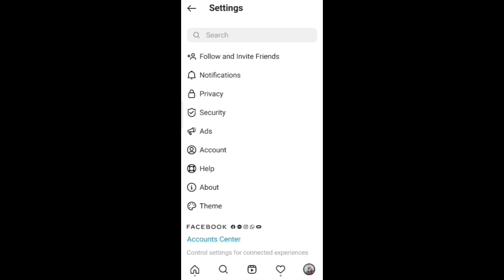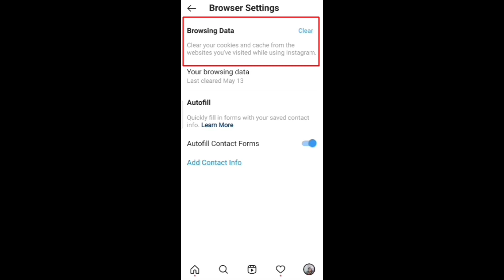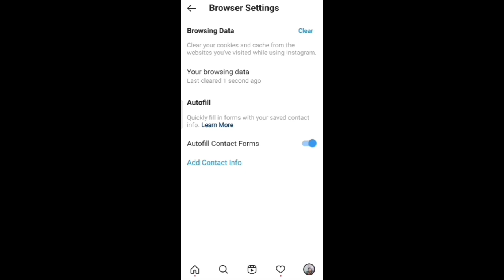How to delete your Instagram search history and browsing data | Instagram search history clear kare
Instagram ki search history aur browsing data ko clear kaise kare iss video me mein aapko batane wala hu Instagram pe jo kuch bhi aap search karte hai uski history create hoti hai aur jis kisi link par click karke visit karte hai unki cache aur cookies file bhi create hoti hai inko aap kaise remove kar sakte hai iski jankari ke liye ye video dekhe.